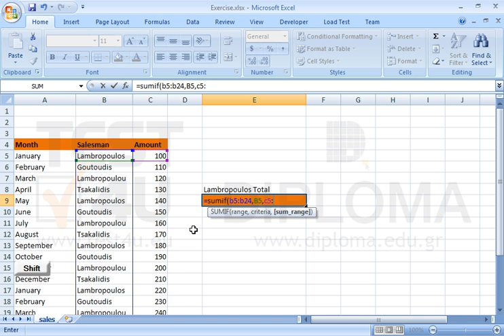Navigate to the SALES worksheet and insert a function in cell E9 deriving data from the cell...